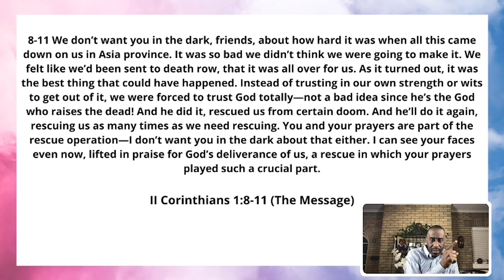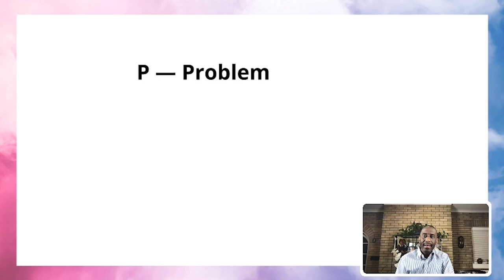Profit From the Pain - Don't Waste Your Pain - Powerful Points to Ponder - 4.20.2021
Don't let your memory short circuit. Remember how God has gotten you through and stand confident that he will do it again.